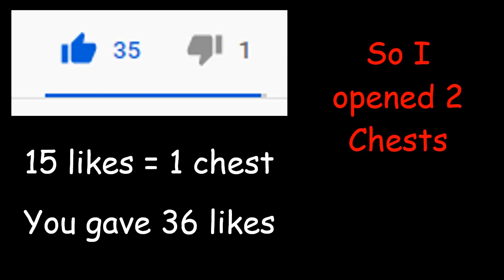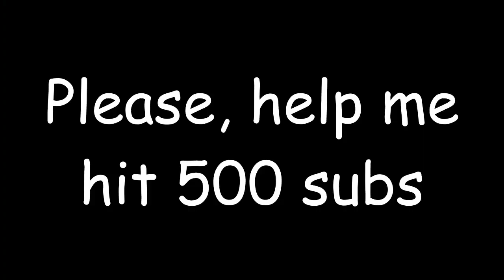School Chest OPENING!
If you want me to record other e.x games : Among US. Write in the comments